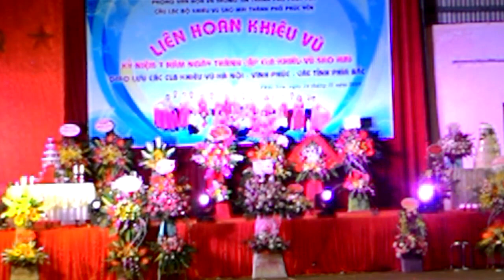Giao lưu khiêu vũ các câu lạc bộ mừng Kỷ niệm 7 năm Thành lập CLB KV Sao Mai - Phúc Yên, tập 4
Giao lưu khiêu vũ các câu lạc bộ mừng Kỷ niệm 7 năm Thành lập CLB KV Sao Mai - Phúc Yên, tập 4. Chủ đề kênh là: thể dục dưỡng sinh, thể thao, khiêu vũ, nhảy, văn hóa, đời sống
Mời bạn thăm kênh, xem video, chia sẻ với bạn bè cùng xem. Nếu chưa đăng ký kênh(hoàn toàn miễn phí) thì hãy xem video từ 3 phút trở lên, nhận xét, nhấn vào biểu tượng thích hoặc không thích video(theo đánh giá của bản thân), đăng ký kênh của mình, nhấn vào biểu tượng cái chuông để đón xem video cập nhật mới nhất của mình.
Mình sẽ tiếp thu chân thành, hồi đáp với bạn nhanh nhất; để cùng nhau xử lý vấn đề được nhanh chóng, hợp lý và hiệu quả.
Cũng có lúc mình bận, nên không tương tác với bạn được kịp thời, mong bạn đừng nóng vội. Mình cũng không để bạn đợi lâu. Mong bạn thông cảm và giữ mối quan hệ tương tác tốt, thực hiện tốt các quy định của YouTube

Gửi tin nhắn tại:
m.me/thethaotheducdoisong

Không cho phép reup video của kênh Khải Lê Đức dưới mọi hình thức.